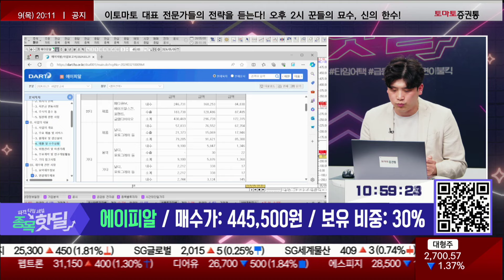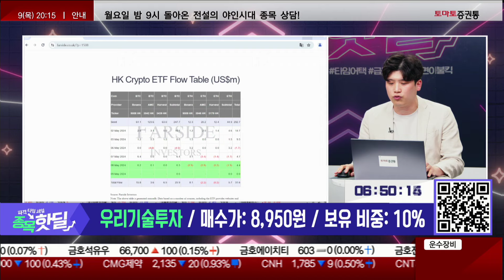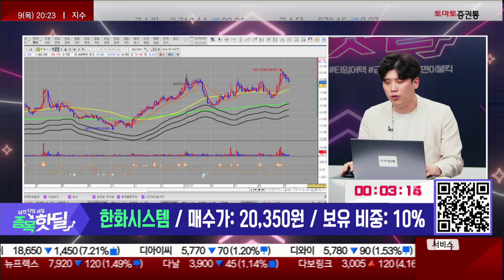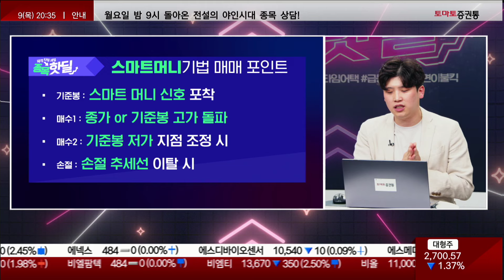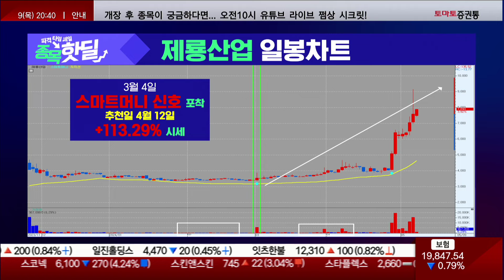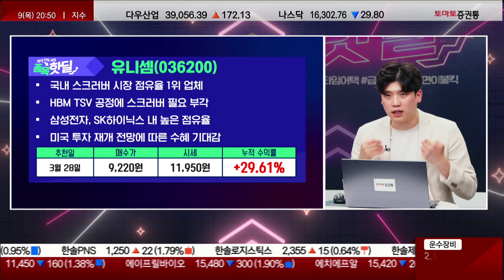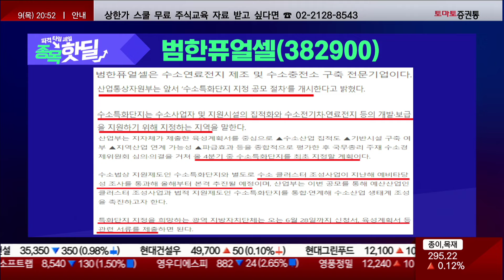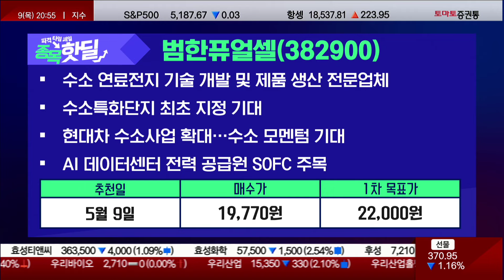❤️‍🔥 지금도 늦지 않았다! 시장 관심 이제 받기 시작한 '이종목' 급등 예정! 빠른 매수 가보자고~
💥종목 핫딜💥

참여 방법은?

📌종목 핫딜! 주포의 자금을 미리 포착💥하는 스마트 머니 기법! 종목진단과 주식기법 무료로 받아보실 분들 서둘러 입장하세요
파격 타임세일, 종목 핫딜
▶ 타임어택 종목 Review
에이피알 / 445,500원 / 30%
우리기술투자 / 8,950원 / 10%
카페24 / 29,050원 / 15%
오픈엣지테크놀로지 / 30,000원 / 10%
한화시스템 / 20,350원 / 10%
▷ 오늘 핫딜1 : 범한퓨얼셀

- 개장 시황
- 급등주 분석